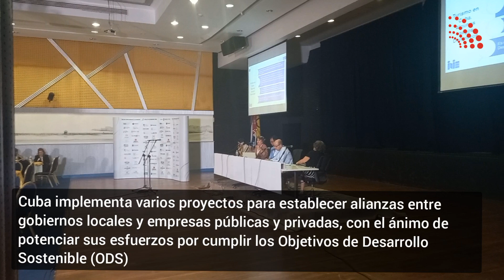Temas debatidos en segunda jornada de Networking Cuba 2023